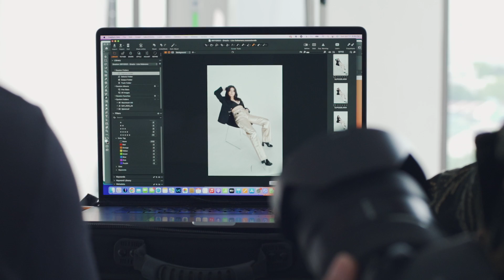BEHIND THE SCENES with LIZA SOBERANO for GRAZIA SINGAPORE | BJ PASCUAL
I think this is the whole team's first cover in Singapore!